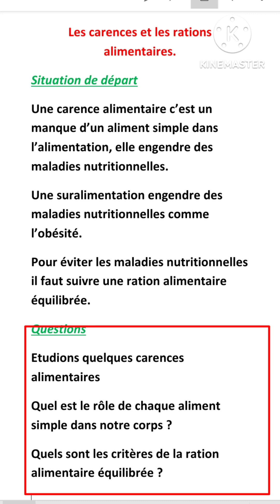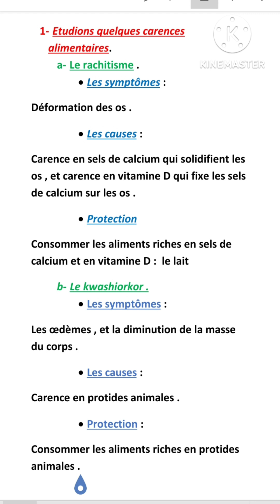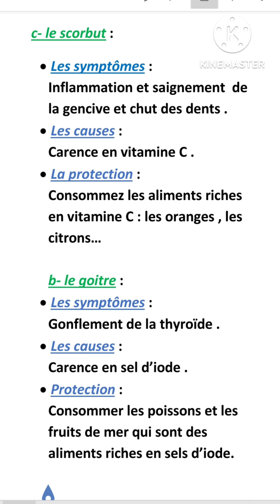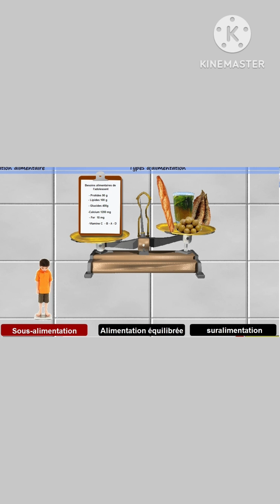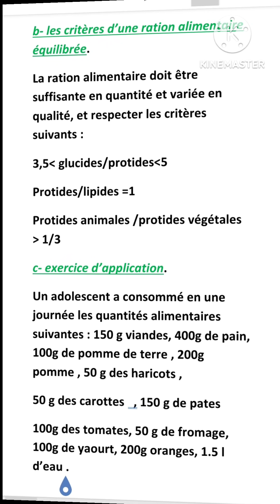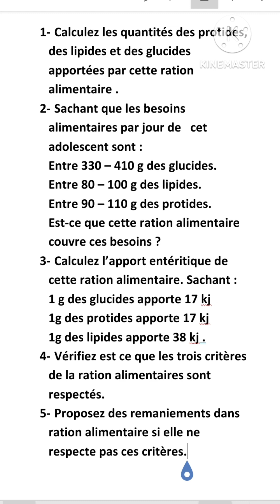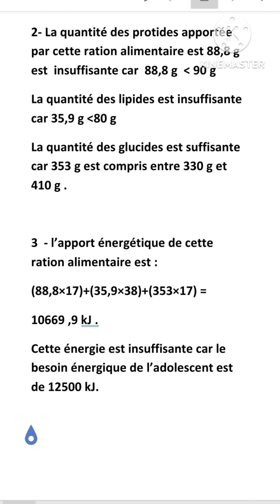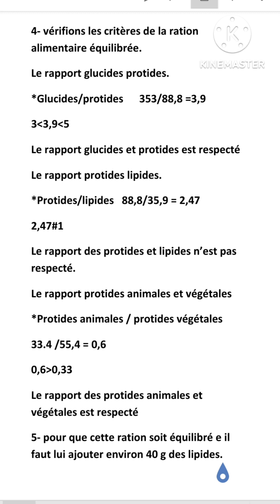les carences et les rations alimentairres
les carences alimentaires et rations alimentaires.